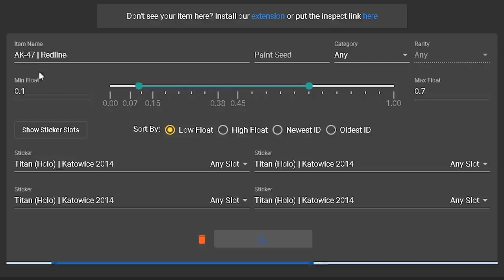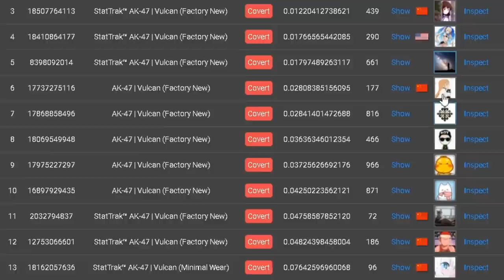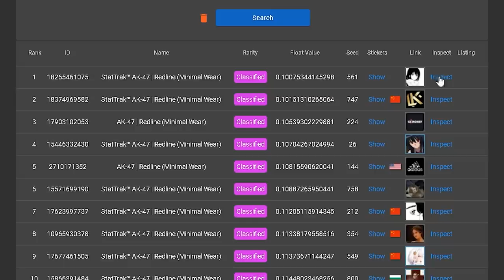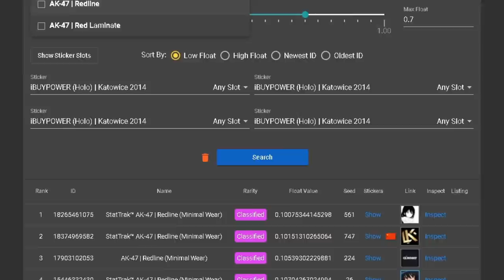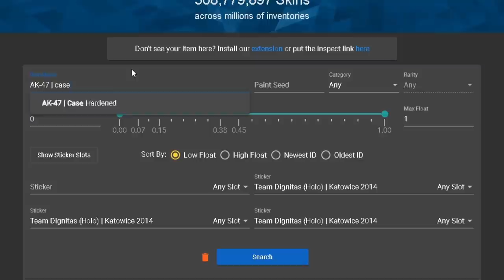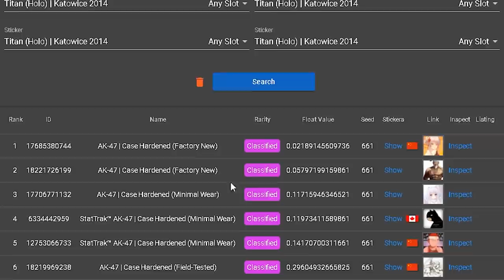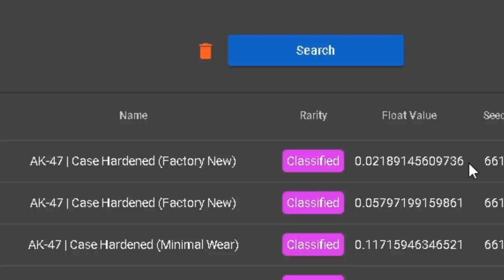A MAIS CARA DO MUNDO...